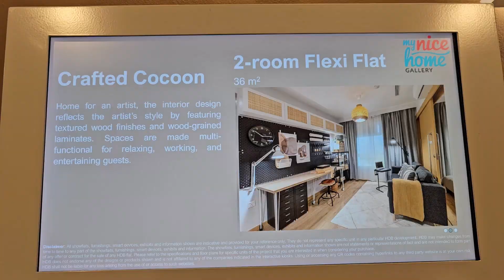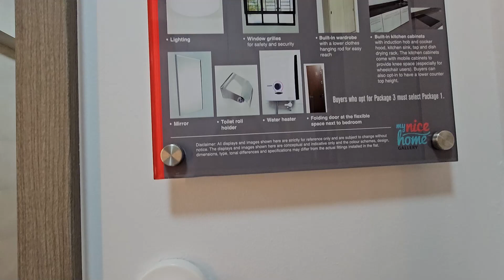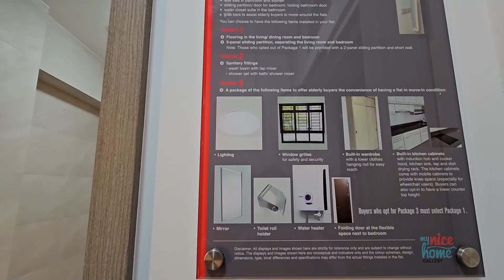Visiting My Nice Home Gallery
So today I visited HDB Hub at Toa Payoh where the "Home Gallery" is open to public to see the various 2 room, 3 room, 4 room and 5 room Built To Order flat layouts and get design inspirations as well. Guess which was my pick?